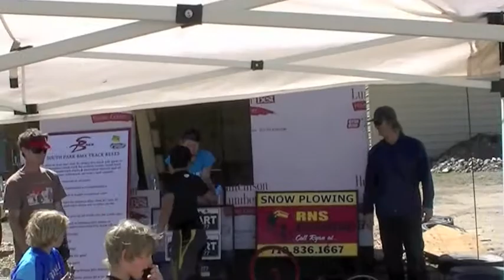Mason BMX - 8-7-11.m4v